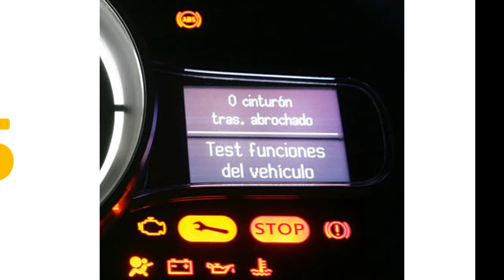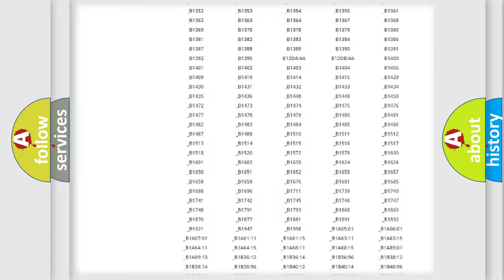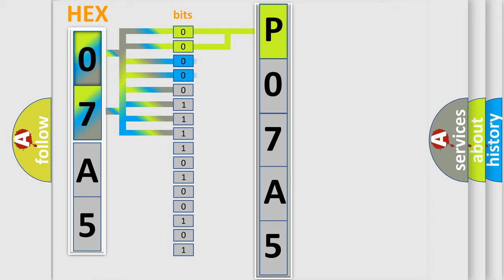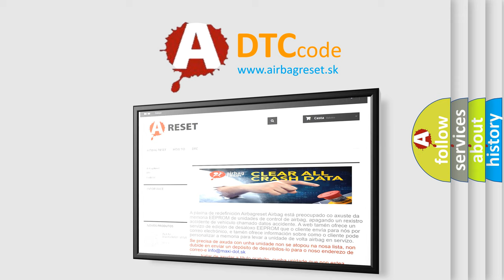DTC Saturn P07A5 Short Explanation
Contents:
0:21 Basic DTC analysis according to OBD2 protocol standard.
1:48 Insight into programming
2:58 A diagnostically understandable description of the Diagnostic Trouble Code
3:05 Basic error definition

Make:
Saturn
Code:
P07A5
Definition:
Driver Seat Recline Forward Switch Circuit Malfunction
Description:
The MSM must be powered.
Cause:
If a seat switch circuit is active in one direction and the switch for the opposite direction is pressed,this DTC will set.A short to voltage on a switch signal circuit.